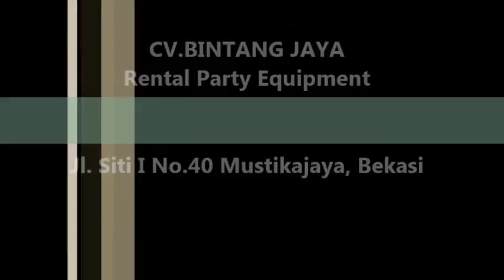Kursi Tifany Siap Disewakan Di Jabodetabek,Tlp.021-82.60.1199